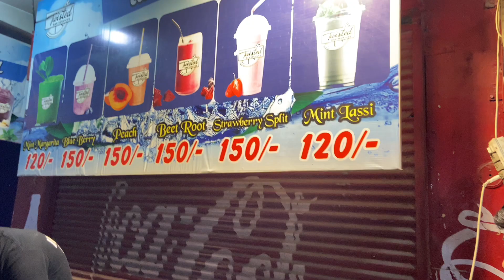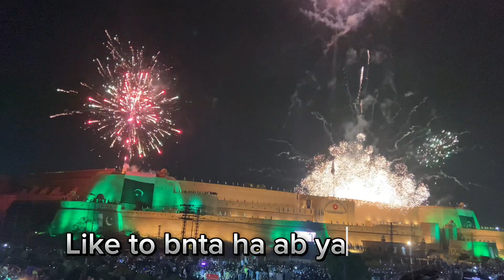12 bajty he asman pr atish bazii😱 | 14 August 2023🇵🇰🇵🇰 | how Pakistanis celebrate 14 August❤️